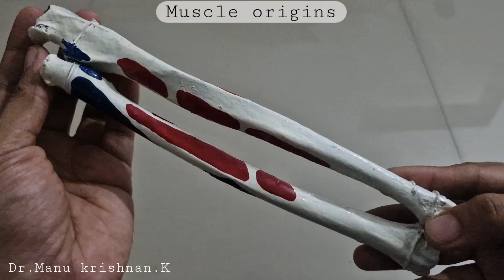Muscle attachments of Radius and Ulna(Part 2): muscle origins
The detailed demonstration of the muscle origins from the posterior aspect of Radius and Ulna and it's actions.